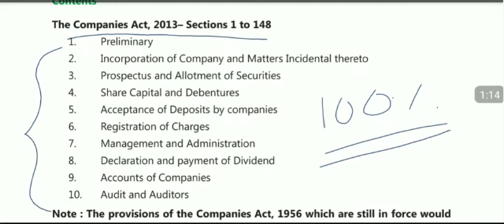Company Law Introduction | Full Coverage | Kajal Singh | Free of Cost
Next Class Today 11:00 AM.